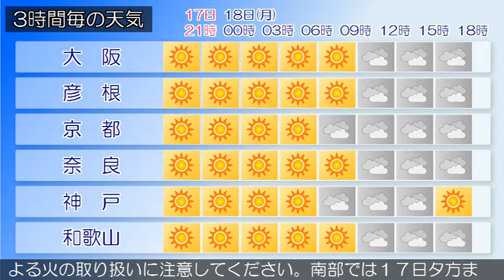2016/04/17 近畿地方の天気予報 夕